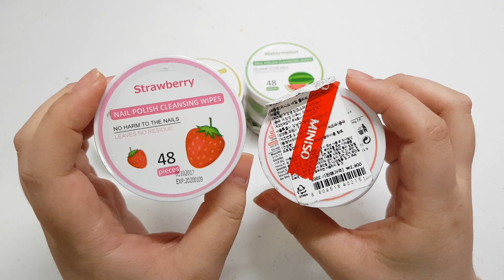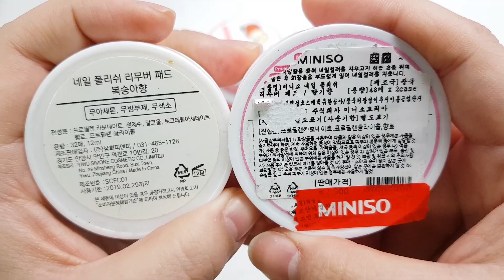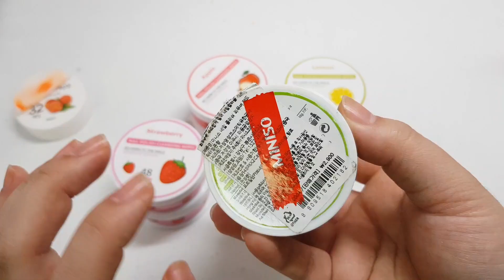[썬네리] 미니소 추천템 - 논아세톤! 아세톤프리! 리무버 패드가 이썬나?! (Ssunna TV - Miniso Nail Polish Cleansing Wipes)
안녕하세요~ 썬나입니다.

오늘은 다이소가 아닌!
미니소에 다녀왔답니다~

저희동네 다이소에서 더이상 리무버 패드를 팔지 않아서
미니소에 있다는 말을 듣고 바로 달려가서 사왔는데요~

미니소 후기! 영상으로 확인해 보세요!^^

미니소 리무버패드
논아세톤 리무버
무아세톤 리무버
아세톤프리 리무버